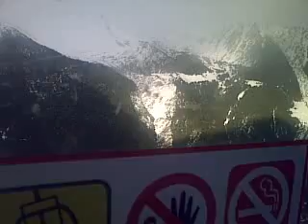Arinsal Gondola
gettin down from the pistes, steepest one in europe apparently